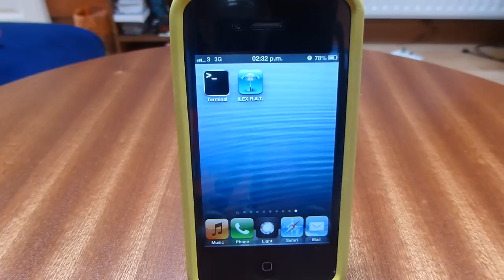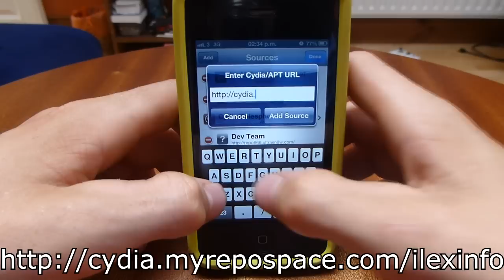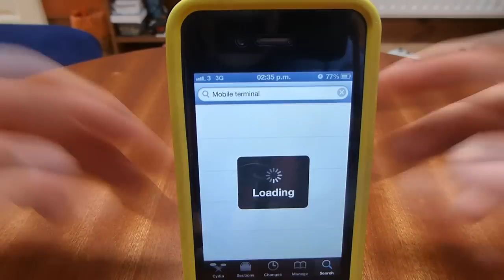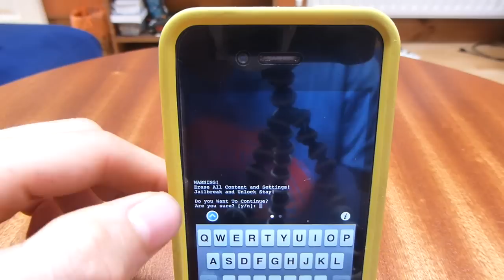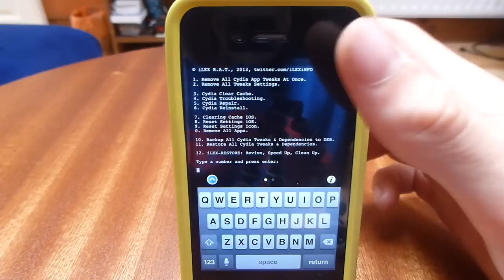Cydia Reset To Fix All Problems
Using this method you can reset Cydia and all the tweaks along with it back to its original form like a fresh jailbreak. You can also restore the phone itself similar to itunes' restore but this way you are not forced to update to a higer IOS which may be un-jailbreakable.